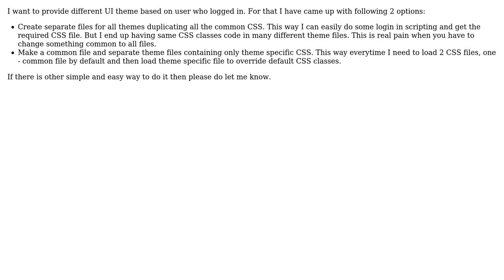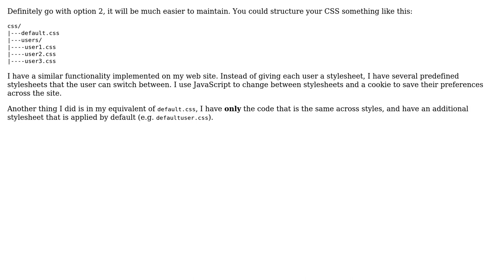Software Engineering: Loading dynamic CSS based on user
With thanks & praise to God, and with thanks to the many people who have made this project possible! | Content (except music & images) licensed under CC BY-SA | Music | Images & others | With thanks to user Zanon user Scott Weldon user Harry Joy and the Stack Exchange Network Trademarks are property of their respective owners. You are responsible for your own actions.